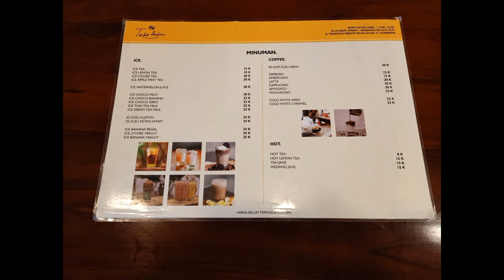REKOMENDASI CAFE ESTETIK DI SURABAYA